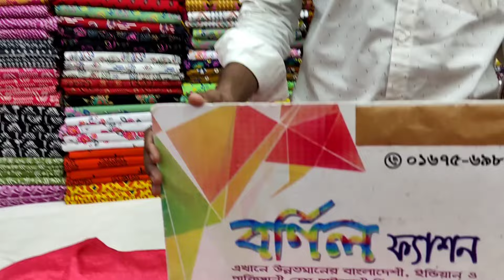ওরজিনিয়াল গঙ্গা বুটিক্স কালেকশন (Ganga) brand new boutiques special 🥰💃